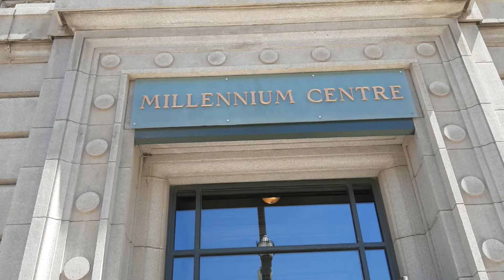DOORS OPEN AT MILLENNIUM CENTER WINNIPEG 2022 MAY 28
Nice performance by outstanding local singers from Manitoba Underground Opera. Enjoy a opera to musical theatre as you sit beneath the massive 16-meter-wide stained-glass dome.